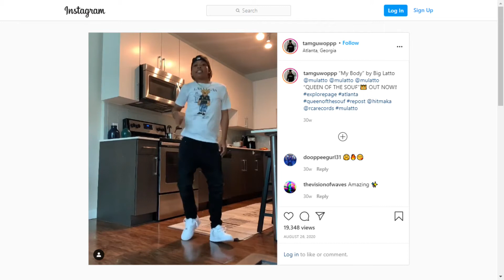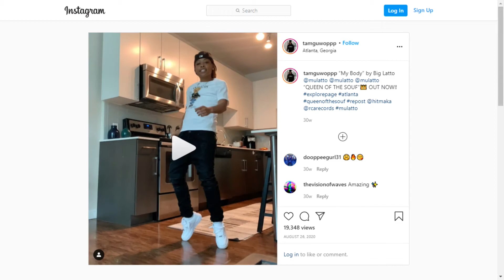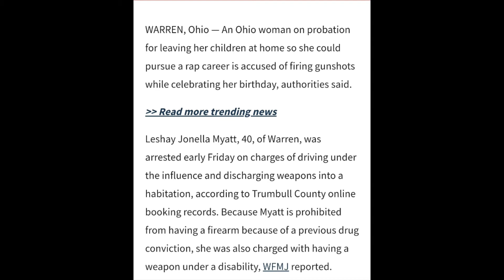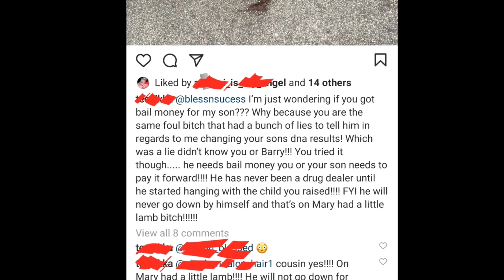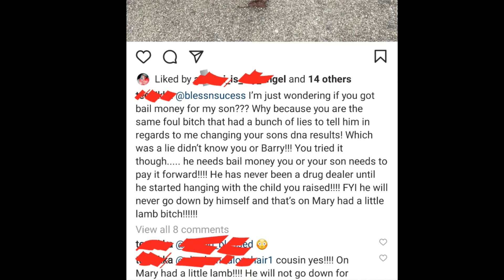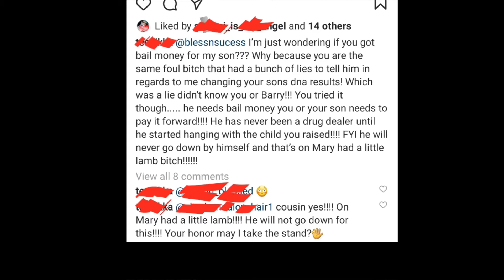Ayye Tam Talks TikTok, What Hook Single and More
Tik Tok, Ohio Mom Arrested, New Music, Ayye Tam, Birthday Celebration, Brunch